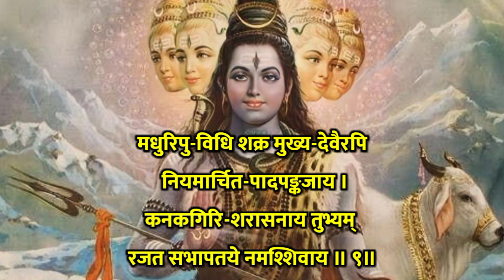सदाशिवाष्टकम्। अखंड आनंद - संपदा दायक शिव स्तोत्र। Sadashiv ashtakam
सदाशिवाष्टकम्। अखंड आनंद - संपदा दायक शिव स्तोत्र। Sadashiv ashtakam patanjali rachit by BalRam Pandey with pure Sanskrit lyrics 🚩🙏

Sadashivashtakam. Unbroken Bliss - Wealth Giver Shiva Stotra.
सदाशिवाष्टकम्। अखंड आनंद - संपदा दायक शिव स्तोत्र।

।। सदाशिवाष्टकम् ।।

पतञ्जलिरुवाच -
सुवर्णपद्मिनी-तटान्त-दिव्यहर्म्य-वासिने
सुपर्णवाहन-प्रियाय सूर्यकोटि-तेजसे ।
अपर्णया विहारिणे फणाधरेन्द्र-धारिणे
सदा नमश्शिवाय ते सदाशिवाय शंभवे ॥ १॥
सतुङ्ग भङ्ग जह्नुजा सुधांशु खण्ड मौळये
पतङ्गपङ्कजासुहृत्कृपीटयोनिचक्षुषे ।
भुजङ्गराज-मण्डलाय पुण्यशालि-बन्धवे
सदा नमश्शिवाय ते सदाशिवाय शंभवे ॥ २॥
चतुर्मुखाननारविन्द-वेदगीत-भूतयेl
चतुर्भुजानुजा-शरीर-शोभमान-मूर्तये ।
चतुर्विधार्थ-दान-शौण्ड ताण्डव-स्वरूपिणे
सदा नमश्शिवाय ते सदाशिवाय शंभवे ॥ ३॥
शरन्निशाकर प्रकाश मन्दहास मञ्जुला
धरप्रवाळ भासमान वक्त्रमण्डल श्रिये ।
करस्पुरत्कपालमुक्तरक्त-विष्णुपालिने
सदा नमश्शिवाय ते सदाशिवाय शंभवे ॥ ४॥
सहस्र पुण्डरीक पूजनैक शून्यदर्शनात्-
सहस्रनेत्र कल्पितार्चनाच्युताय भक्तितः ।
सहस्रभानुमण्डल-प्रकाश-चक्रदायिने
सदा नमश्शिवाय ते सदाशिवाय शंभवे ॥ ५॥
रसारथाय रम्यपत्र भृद्रथाङ्गपाणये
रसाधरेन्द्र चापशिञ्जिनीकृतानिलाशिने ।
स्वसारथी-कृताजनुन्नवेदरूपवाजिने
सदा नमश्शिवाय ते सदाशिवाय शंभवे ॥ ६॥
अति प्रगल्भ वीरभद्र-सिंहनाद गर्जित
श्रुतिप्रभीत दक्षयाग भोगिनाक सद्मनाम् ।
गतिप्रदाय गर्जिताखिल-प्रपञ्चसाक्षिणे
सदा नमश्शिवाय ते सदाशिवाय शंभवे ॥ ७॥
मृकण्डुसूनु रक्षणावधूतदण्ड-पाणये
सुगन्धमण्डल स्फुरत्प्रभाजितामृतांशवे ।
अखण्डभोग-सम्पदर्थलोक-भावितात्मने
सदा नमश्शिवाय ते सदाशिवाय शंभवे ॥ ८॥
मधुरिपु-विधि शक्र मुख्य-देवैरपि नियमार्चित-पादपङ्कजाय ।
कनकगिरि-शरासनाय तुभ्यं
रजत सभापतये नमश्शिवाय ॥ ९॥
हालास्यनाथाय महेश्वराय हालाहलालंकृत कन्धराय ।
मीनेक्षणायाः पतये शिवाय नमो-नमस्सुन्दर-ताण्डवाय ॥ १०॥
॥ श्री हालास्यमाहात्म्ये
पतञ्जलिकृतमिदं सदाशिवाष्टकम् सम्पूर्णम् ॥